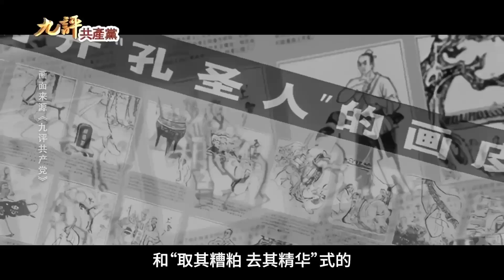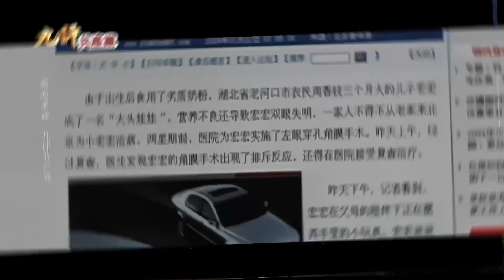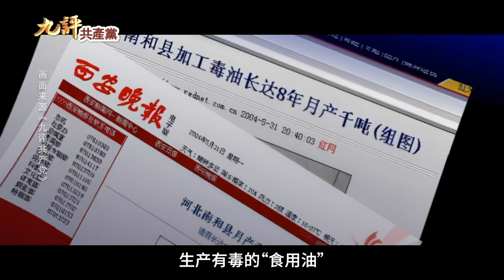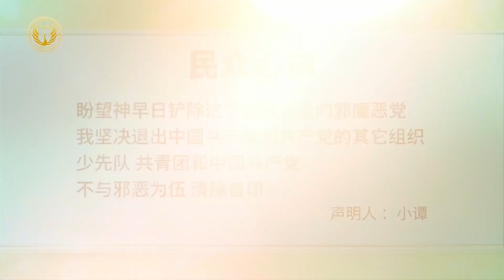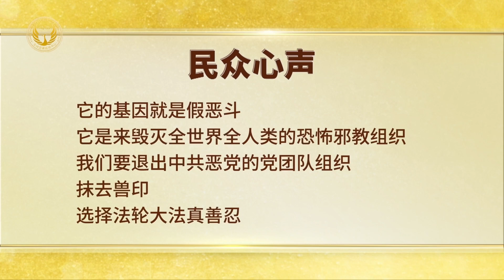《希望的路》第五十六集 共产党败象尽显 103人联名三退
大陆民众曾凯等 103人在退党网站发表三退声明：“共产邪党败象尽显，毒食品、毒药品、毒害人的思想，给全民封闭洗脑，说独裁下的人民幸福指数很高，把父兄儿女卖了，还要说邪党给了钱……真是悲哀。”“在此，觉醒的我们严正声明退出邪党的一切邪恶组织，愿解体中共的这一天早日到来！做干干净净、挺直腰板的中国人。”
朱维林等35人也联名声明：“共产邪党败象尽显，每到邪党的5.1等所谓节日时，街上特警、变衣警察等就在街上营造表面的强大，而掩饰不住内心的惶恐。摄像头全城覆盖，没有死角，这里是三、四线城市，在街道的人行道每三、四十米就有高清人脸识别系统。地方财政发工资都在借钱了，说明共产邪党是惊恐万分，自知来日无多。”
“它把中国大陆已经实实在在变成了一座大监狱了。在此严正声明退出邪党的一切邪恶组织，愿解体中共的这一天早日到来！让善良的中国人不生活在恐惧中，做干干净净、挺直腰板有尊严的中国人。”
中共破坏民族文化 带来了意想不到的物质伤害
阿泽、各原声明指出：“共产邪党祸害中华大地70余年，杀害人民几千万。整个中国，没有人权，没有法治，有的是毒食品，环境污染，铁链女。没有言论自由，有的只是共产党的假新闻，洗脑，欺骗谎言。没有让你合理诉求的地方，只有100种方法对付你。”
因此，“我们看清了共产党，坚决退出党团队及其相关的一切组织。”“坚决远离共产邪。”
陕西晓明声明：“毒大米里什幺，毒辣椒面里的红丹粉，毒奶粉里的三聚氰氨，蔬菜水果的催红素，生长素，催熟剂，家畜饲料里的快速生长添加剂，各种化学肥料，农药等等，中国人吃的食物有毒物质何其多啊！这只是冰山一角。中国人的食物链已经被毒化了，每个中国人都在其中，都是受害者。其根源是什幺？那就是中国共产党几十年无神论统治的恶果！”
《九评共产党》指出，中国共产党出现后，对中国传统文化采取了捣毁砸烂式的直接破坏和“取其糟粕，去其精华”式的和滥用式的间接破坏方式。民族文化的破坏过程也是建立“党文化”的过程。共产党在人们心中颠覆着良知理念，使人们背离民族的传统。同时，民族文化的破坏还带给我们意想不到的物质伤害。
传统文化是“天人合一”的，人与自然要和谐共处；共产党号召“与天斗其乐无穷，与地斗其乐无穷”，中国现在生态环境的严重破坏与党文化有着直接的关系。仅以水资源为例，中国人抛弃了“君子爱财，取之有道”的传统，对自然进行疯狂的掠夺和污染，目前中国五万公里河流，有四分之三以上鱼类无法生存，地下水污染比例十几年前就超过了三分之一，现在仍然在继续恶化。
淮河上甚至出现这样的“奇观”：小孩在油污的河面玩耍，一点火星落入水面，立刻蹿起5米多高的火焰，周围的十几棵柳树被烧毁，可想而知在此地生活的人饮用这样的水怎能不生各种癌症和怪病。西北地区的荒漠化、盐碱化，工业发达地区的污染，都与人心中失去对自然的敬畏有关。
传统文化敬畏生命，中共号召“造反有理”、“与人斗其乐无穷”，可以以革命的名义整死、饿死几千万人，由此带来人们对生命的漠视，造成了假货、毒货的流行。以安徽阜阳为例，许多本来健康的孩子在喂养期间开始出现四肢短小，身体瘦弱，尤其是脑部显得偏大，并有8名婴儿因这种怪病而夭折。究其原因，是黑心的商人为赚钱而贩卖毒奶粉。
还有人用激素和抗菌素喂螃蟹、蛇、乌龟，用工业酒精兑假酒，用工业油抛光大米，用工业用增白剂漂白面粉，河南省一个县有八年的时间用垃圾油、泔水油、白土油等致癌物质生产有毒的“食用油”，月产上千吨……这些有毒食品绝不是局限在一时一地，而是遍布全国的普遍现象。这与文化破坏后，人心失去道德约束，而一味地追求物质享乐息息相关。
“依法治国”就是一个笑话
中共自称伟光正，全心全意为人民服务。事实让广大民众觉醒：这些都是骗人的谎言。
署名小谭的民众发表声明说：“小的时候什幺都不懂，稀里糊涂地加入少先队和共青团，工作后加入邪党。在现实以及网络上，我看到了也了解到了共产党的邪恶：共产党是嗜血的魔鬼，共产党的高官享受特权特供、几乎无官不贪，他们有戒备森严的等级制度，退休金和医疗实施双轨制，共产党的高官有免费医疗，有高干病房，他们公款消费。”
“而老百姓看不起病，买不起房。农民的退休金只有几百，共产党的高官退休金是几万甚至更多。老百姓没有言论自由，没有选票。中国老百姓背负着全世界最重的税负，吃毒食品，呼吸雾霾，江河污染，老人倒地不敢扶，共产党官官相护、官商勾结，豆腐渣工程残害百姓。对少数民族实施种族灭绝。
“中国人民每天活在恶劣的环境中，党媒却每天粉饰太平为共产党歌功颂德，‘为人民服务’是共产党的牌坊。共产党对异见人士进行打压迫害甚至酷刑，以黑治国，多少访民冤民无处申冤，‘依法治国’就是一个笑话，中国已经被共产党祸害成了人间地狱。
“共产党残害香港同胞，干涉台湾和其它民主国家大选，罪恶之手伸向全世界。
“共产党打压人民的信仰，活摘法轮功学员器官，不敬神佛，共产党的罪恶罄竹难书！
“中国共产党是红色嗜血的魔鬼，盼望神早日铲除这个恶贯满盈的邪魔恶党！”
因此，小谭声明：“我坚决退出中国共产党和共产党的其它组织：少先队、共青团和中国共产党！不与邪恶为伍！清除兽印！”
“共产党破坏了中华传统文化，败坏了国民道德。”河北的鹏浩声明：“如今中国社会到处是贪污腐败、 黑社会、毒食品。所谓的传统节日失去了敬天爱人的意义，变成娱乐吃喝消费。大部分中国人就是末日心态，为了现实利益作恶，挣了钱去挥霍。整个社会都在道德堕落，作为一个善良的人，代表全家退出这个邪教组织，回归善良，回归中华传统文化，远离邪恶的洗脑。做一个明辨是非善恶、积德行善的人。”
河北绣春刀说自己是个百姓，没接触过上层社会。“不过这些年社会经验感觉，共产党这无神论教育，把中国老百姓搞得道德沦丧。当今中国到处毒食品、假货、污染、腐败，全民各行各业都在道德沦丧，当个好人根本在社会上闯不开，做个好人不容易，希望老天爷灭了这个邪教犯罪集团吧！ ”
中共用有毒食品残害老百姓
署名阿雨的中国民众声明说: “俺祖父乃国民党，我虽在国内但弱冠时在广州上班，在台资公司接触了台湾人及港媒与外媒。从中美南海擦机事件中观察到国内与国外媒体报道不同与不对称，及一路来国内官方信息封锁，鱼肉百姓，无底限打压人民的言论自由、民主及生命财产，圈养人民洗脑当奴才当猪养了杀。只为权贵敛财，视人命如草芥。反正共产党把人类能想出来的坏都用在国内人民身上。”
到习上台更是加速倒车走独裁终身制，置人民于水火。从毛泽东时期就制定了邪恶的统治方针：愚民封闭信息圈养百姓，用各种有毒食品残害老百姓，用教育禁锢思想，用医疗加速百姓破产或死亡，用房地产收割羊毛，用司法不公打压人民，用强权和维稳镇压冤民，反正我做为觉醒者是说不完共产党这几十年的所做所为和恶行。
可惜20岁以前没机会认识到这些在学校时被蒙蔽也不懂加入了少先队和共青团，但那个年代全国小学生都必须加入少先队，初中加入共青团，幸好高中后入党就不是必须的，所以那时坚决不加入党，大学和工作后也拒绝入党。
从20岁以后一路到现在20多年来，越来越对共产党厌恶并从内心反感和痛恨这个党及政府及体制，让我们基层人民被奴役及身心不自由，因为在沿海的经历让我觉醒并了解了世界及世界观、哲学与思考，在此郑重提出退团退队。
陕西晓明表示，“有些人不相信‘善恶有报’，为了金钱利益无恶不做，世风日下，道德败坏。貌似强大的中共好像人们没办法铲除它。古人言：‘人不治天治’，腐败的，残暴的，邪恶的一定会被上天清除，如同人身体新陈代谢一般。贵州出现灭共石，是上天的警示，天灭中共在即，参加它的组织，是它的一分子，危险之极，速退党、团、队保命。我退出加入的少先队。”
江苏南充任利等 86人声明：“我们明白了真相，知道了中共的历史就是一部搞运动，栽赃陷害杀人的历史：杀地主，杀商人，杀学者，杀知识分子，杀宗教人士，迫害杀藏族新疆人，迫害法轮功，活摘法轮功学员的身体器官20年了，现在又在迫害香港人杀学生；迫害那些民营企业家。”
“说假话做假事，假酒假烟假食品；黄色泛滥淫乱，到处娱乐赌博，有毒食品，毒衣服，毒空气，人人都说吃的毒食品，喝的毒水，穿的化学毒衣服，呼吸的是毒雾霾空气。共产恶党的本质特征就是假恶斗，它的基因就是假恶斗，它是来毁灭全世界全人类的恐怖邪教组织。我们要退出中共恶党的党团队组织，抹去兽印；选择法轮大法真善忍，做个真正的人，真正的好人。”
环芸等 3人也声明：“中共实在太邪恶了，聚假、恶、斗邪恶之大全，窃取政权，对中华民族进行洗脑、诛心，破坏中华传统，使人心普遍向恶，有毒食品、假货盛行，奉劝还没明白真相的人赶快醒悟吧，退出中共是唯一的出路，也是为中华复明尽自己的一份力，我们郑重声明退出共产党和共产党其它组织。”